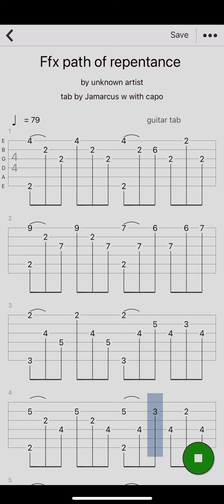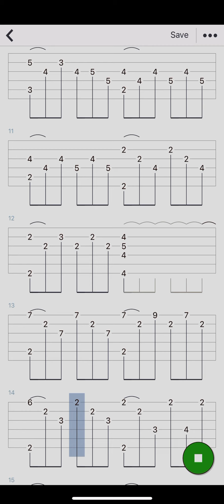Final fantasy x - path of repentance (guitar tab with guitar tabs x app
Video link of me playing